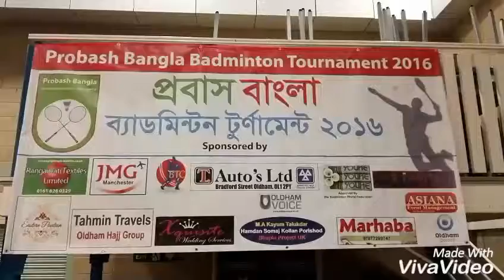probash bangla badminton 2016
badminton tournament 2016